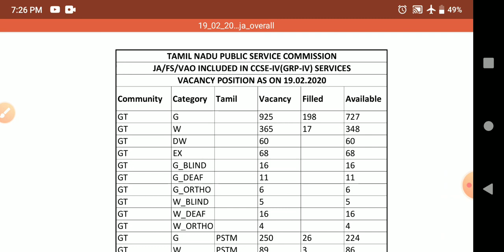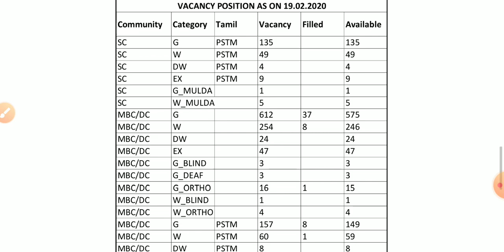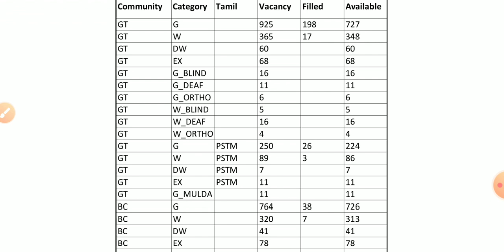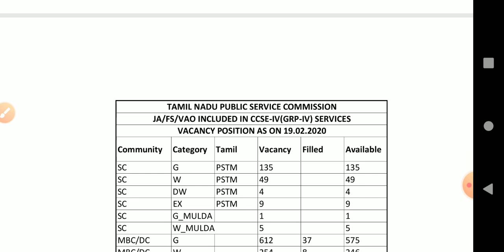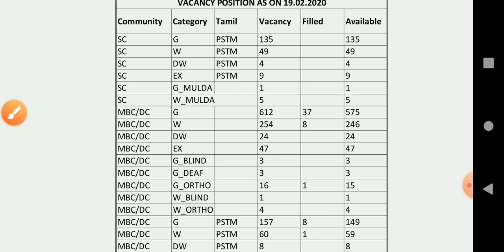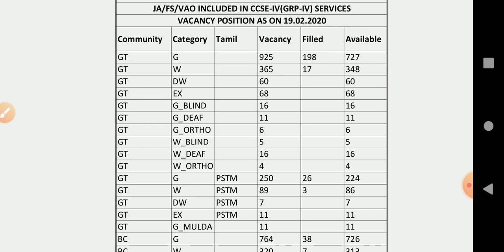TNPSC GROUP4 1ST DAY COUNCILING.... 35 PERSON ABSENT AH....?